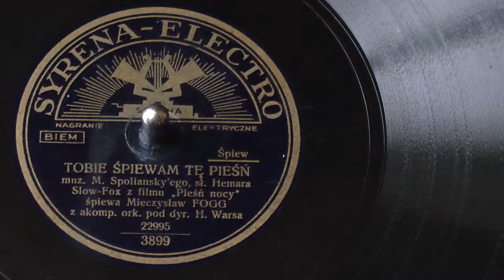Mieczysław Fogg - Tobie śpiewam tę pieśń (1932 r.)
Mieczysław Fogg - śpiew
Misza Szpoliański (Mischa Spoliansky) - muzyka
Marian Hemar - słowa
z towarzyszeniem orkiestry Henryka Warsa

Płyta szelakowa 78 obr./min
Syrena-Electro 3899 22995